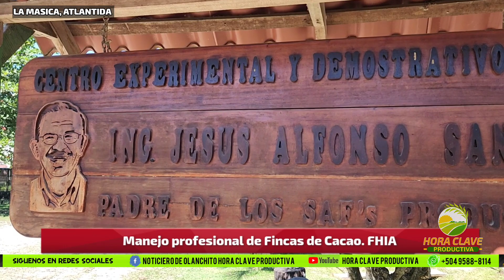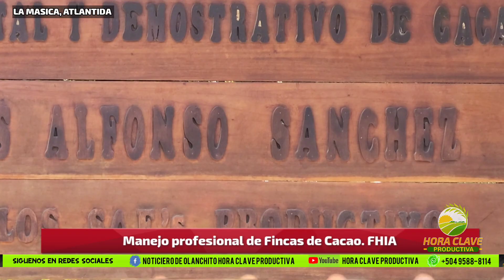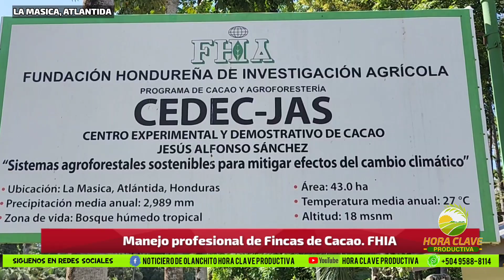Manejo profesional de Fincas de Cacao FHIA parte 1